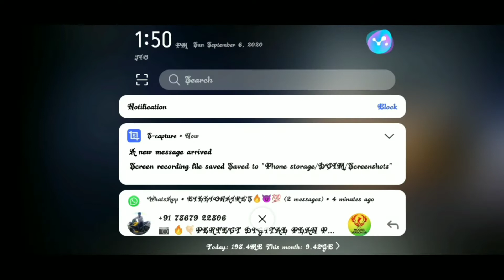BRAZIL SERVER EVENTS AND FULL GAMEPLAY VIDEO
TOURNAMENT REGISTRATION

whatsapp groupla join panuna athula yelame nenga theringukalam guys